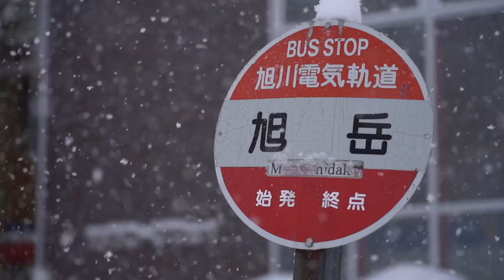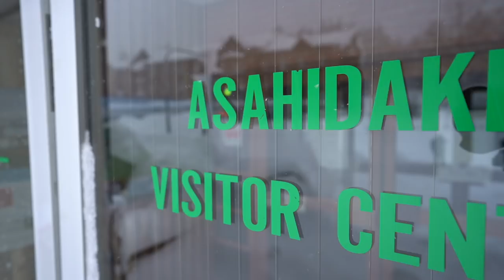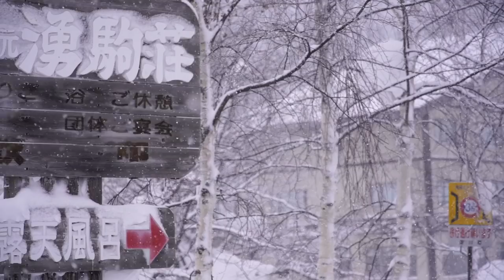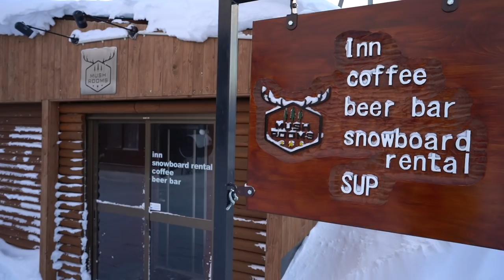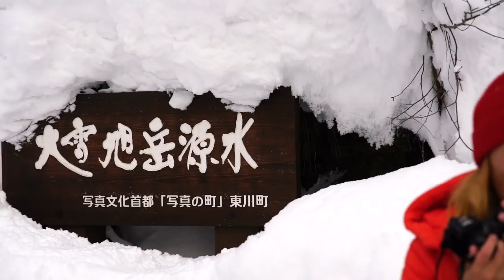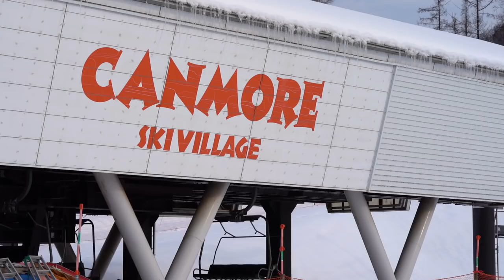Higashikawa Winter Promo 2019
北海道東川町で過ごす冬のアクティビティ・グルメを紹介